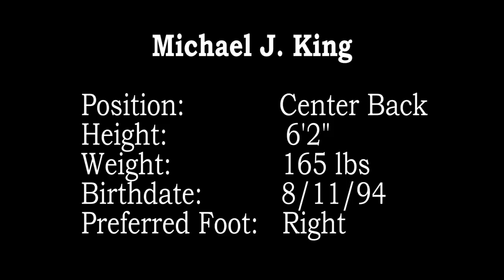Michael J. King #5 Soccer SMU Highlights Reel 2017